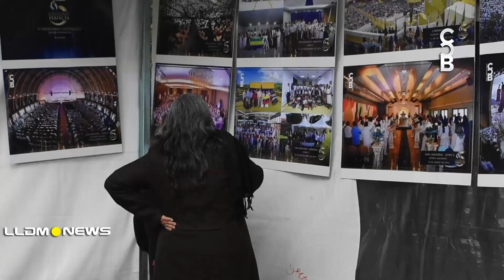Concierto de gratitud de La Luz del Mundo en Tlaxcala.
En la Ciudad de Apizaco Tlaxcala se agradeció con un evento cultural los 5 años de trabajo del Apóstol de Jesucristo Naasón Joaquín García.